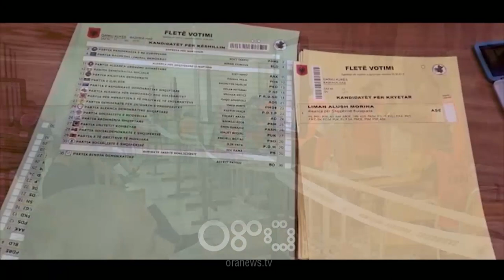Tempora -Burrë e grua, por njeri merr pjesë në votime dhe tjetri refuzon/ Mësoni arsyen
Votime, por presidenti nuk i njeh.

Votime, por kryetarët e opozitës nuk janë pjesë e procesit.

Votime, por kryetari i Komisionit Qendror të Zgjedhjeve i bindet vetëm dekretit të presidentit.

Votime, por të drejtën e votës e ushtrojnë vetëm të majtët.

Rezultati aspak surprizë.

Kandiatët socialistë fitojnë me 100% të votave.